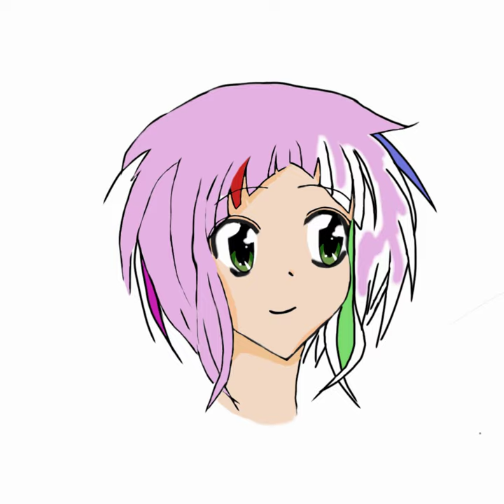Je (Kika Shojo) dessine le visage d'une fille manga (un des personnages de mon manga)! Ibis peint x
Comment dessiner un visage de fille manga (Ibis peint x) (personnage de mon manga, ne pas copier).
Pour dessiner, vous prenez l'outil "pinceau"
Pour colorier, vous restez sur l'outil pinceau, cliquez sur carré colorée en bas de votre écran choisissez la couleur.
Bonne chance ! 😄